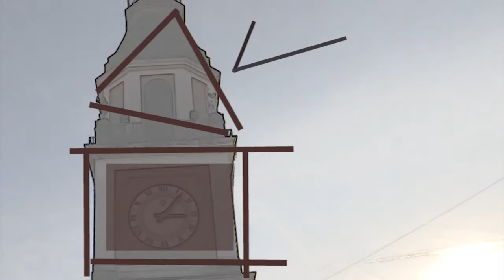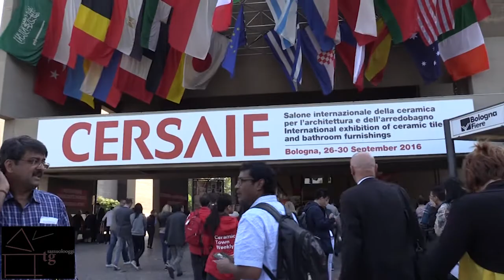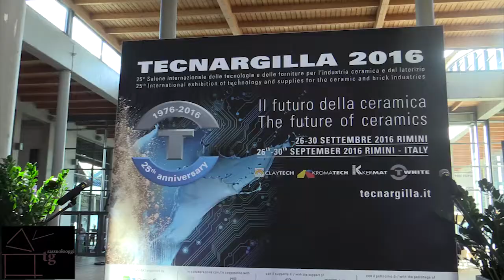Sassuolo Oggi Tg - 14 dicembre 2016